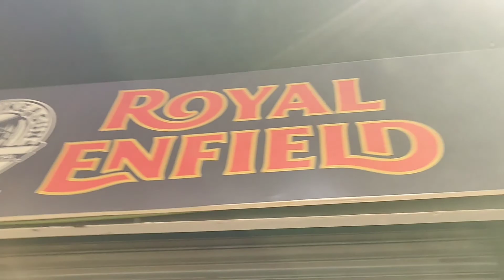Bike Transfer from Bangalore | Welcoming Himalayan in Kolkata | Precautions toTakewhile TransferBike